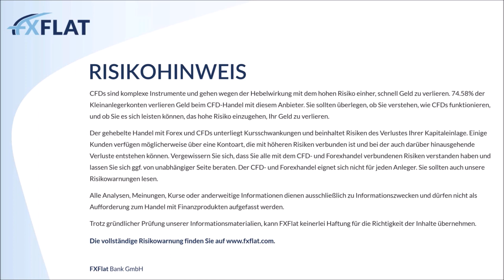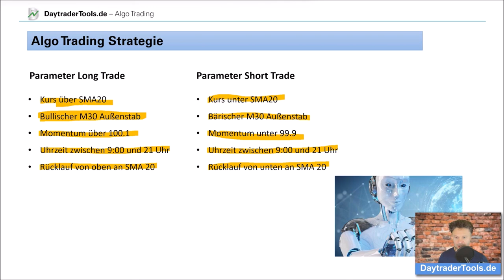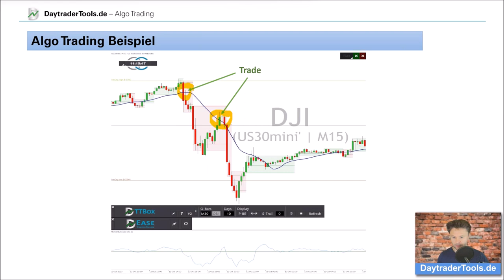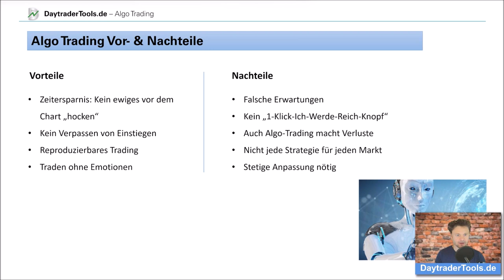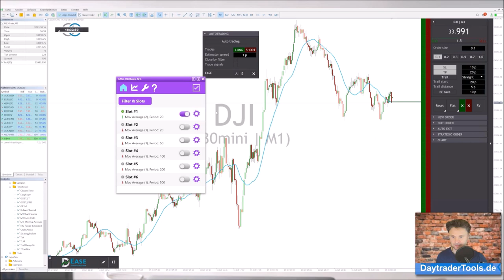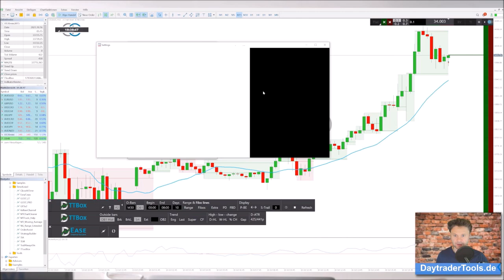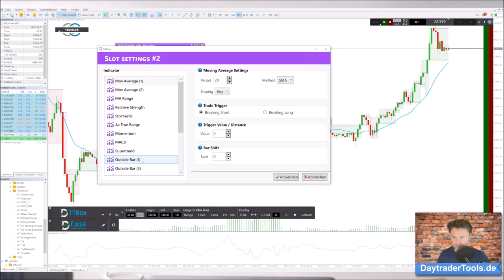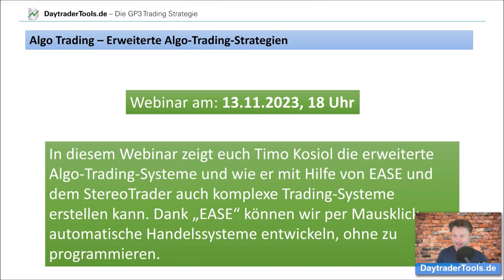Timo Kosiol - Algo Trading – Einführung in das automatisierte Traden 16.10.2023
Algo Trading ermöglicht es, Trades mithilfe spezieller Software nach vordefinierten Regeln und Mustern auszuführen. Dies kann entweder voll- oder halbautomatisch erfolgen.

In diesem Webinar zeigt euch Timo Kosiol, wie er Algo-Trading-Strategien im MetaTrader und mit Hilfe des StereoTraders einfach erstellen und umsetzen kann – ganz ohne Programmierung! Außerdem werden die Vor- und Nachteile von Algo Trading erläutert.